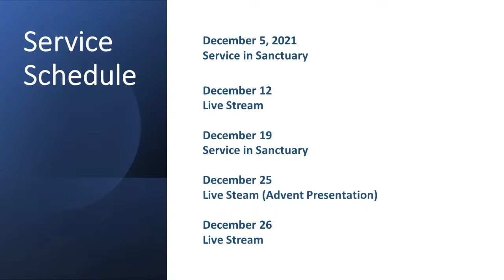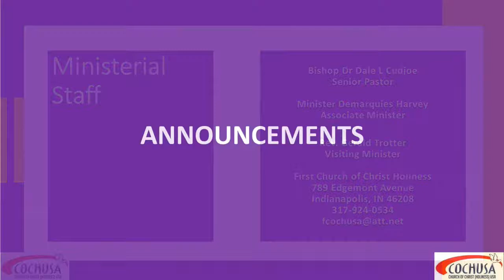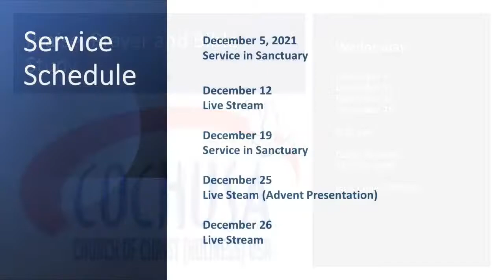“The Virtuous Woman,” Rev. Gerald Trotter, Sunday, December 5, 2021